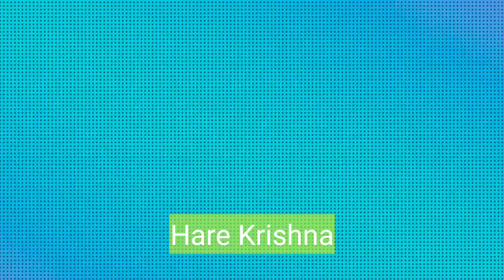Part-5 जन्माष्टमी स्पेशल 56 भोग सीरीज|last part of series. katli Special. Bhog of Krishna.नंदोत्सव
Krishan janmaashtmi per banaye 56 bhog falahar. Ekadashi, nandotsav, goverdhan pooja Special 56 bhog. 56 bhog recipe series. Saatvik bhojan for vrat.  56 bhog for jagannath Ji. fast recipe, radha ashtmi
56 भोग, फलाहार भोजन, जगन्नाथ जी 56 bhog, कृष्णा 56 bhog,नंदोत्सव, राधा अष्टमी
@Cook With Sangeeta

1. Nariyal Barfi
Ingredients:
Full cream Milk - 400 ml
Coconut-1

2. Dudhi halwa/lauki ka halwa
Ingredients:
Full cream Milk - 500 ml
lauki/bottlegourd-1
dessiciated coconut powder-3 tbsp
ghee-2 tbsp

3. Dhaniya/corriander burfi
Ingredients:
corriander powder-1 cup
khoya/mava-250 gm
grated coconut powder-1/2 cup
Melon seed-1/4 cup
sugar-1 cup
water-1/2 cup

4.Nariyal paak
Ingredients:
khoya/mava-250 gm
grated coconut powder-1
Melon seed-3/4 cup
foxut/makhana powder-1 cup
sugar-1 cup
water-1/2 cup

5. pethe ke laddoo
Ingredients:
pethe ki mithai-2
khoya-100 gm
Dessicinated Coconut powder-4tbsp

6.pede
Ingredients:
khoya/mava-200 gm
milk-1/2 cup
ghee-1  tbsp
Chopped Almond and cashew for garnishing

7. khoya katli
Ingredients:
khoya-200 gm
sugar-2 tbsp
cardamom powder-1/2 tbsp
ghee-1  tbsp

8. Banana fritter
Ingredients:
Kuttu ka atta/Buckwheat  flour-1 Cup
raw banana-2
sama rice powder-3 tbsp
Himalayan Salt/Sendha namak - as per taste
black pepper as per salt

9.raw manago sauth/kerry sauth
Ingredients:
raw mango-1
water-1 cup
jaggary-200 gm
Black pepper- as per taste

10.sago thalipeeth
Ingredients:
soaked sago/sabudana-1 and half cup
Boiled potato-2 no
water chestnut   flour-1 cup
peanut-1 cup
green chilly-1
grated ginger-1 tbsp
corriander leaves -2 tbsp
lemon-1/2
ghee for preparing

11.  Panchaamrit
Ingredients:
Raw milk-1 cup
curd-1/2 cup
ganga jal-1 tbsp
Ghee/clarified butter-1 tbsp
shakkar/powdered sugar-1 tbsp
Honey-3 tbsp
Tulsi leaves

1.buckwheat flour/kuttu ka atta

2.little millet/sama rice

3.himalayan salt/sendha namak

5.black pepper/kali mirch

6. water chestnut flour/Singhare ka atta